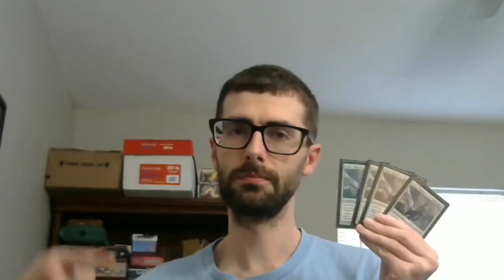Legacy Premier League - Season #4 Trailer - coming to Twitch Oct 2nd!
On Oct 2nd '19, Legacy's favourite community league makes it return Watch 16 of the format's most skilled, prominent or otherwise eligible players compete for their shot at the throne! Without those guys, who are much more than just sponsors to us, this league would still just be a meme.

The Legacy Premier League is broadcasted *LIVE* each Wednesday at 6 PM Eastern Time (24:00 Central European Summer Time).